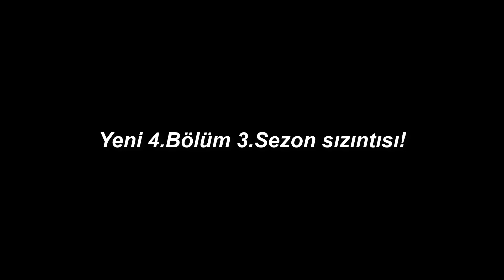4.Bölüm 3.Sezon'un teması..?